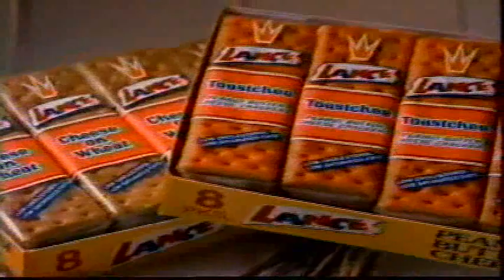1993 Lance Snacks TV Ad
WORDS AREN'T ENOUGH TO SHOW MY APPRECIATION FOR EVERYONE!!!

Just hit the "Bell" Icon and manage your notifications.  I also have a DM page under construction

I just checked the channel appearance.  If you hit my name "cwaraksa1" and then "playlists" the channel looks much more organized, depending on what device you are using.  Try it!

1.  Rodney Dangerfield's widow  (expired Oct. 2018)
2.  Gary Larson/FarWorks (expired Oct. 2018)
3.  Michael Bolton/Passion8 Media (expired July 2019), maybe "Office Space" was right...
4.  CBS Broadcasting (expired Nov 2019) because of the "Police Squad" rebroadcasts...